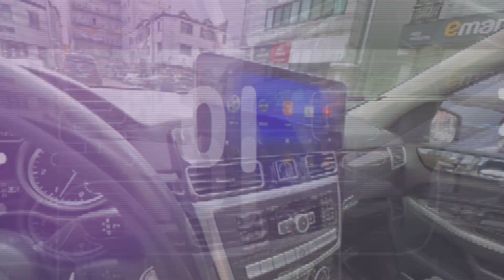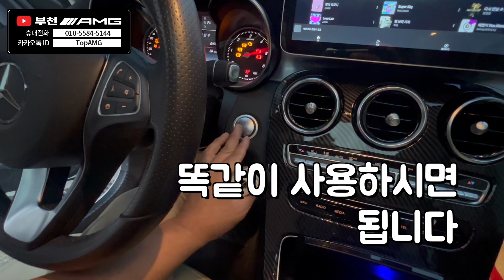이거 탈거 어떻게해? 원격시동 실패! 벤츠 C클래스 원격시동 근접도어 [부천AMG]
*안드로이드올인원 직구대행
* 모든 직구 안드로이드, 카플레이, 안드로이드 오토, 앰비언트, 3D 어라운드 뷰 장착 가능
- 로이텍 (로이 안드로이드, 로이키 원격시동) 경인 지역 전문 장착점
  국산차종 다량 마감재 올인원 보유
- 루마 버텍스 부천 상1동점 (글라스틴트, 버텍스 반사 전문)
- 엑스엠 xm (천장 TV, 안드로이드 and 스마트 TV 리어모니터) 전문 장착점
- 오토존 & 케이픽 전문 장착점
(안드로이드 올인원, 카플레이&안드로이드오토, 전동 트렁크, 3D 어라운드뷰)
- 포커스 안드로이드 리어모니터 장착점 (노바z9, x13 등)
- ​그 외 (BMW M핸들, 벤츠 잠자리 핸들)
3D 어라운드뷰, 천장 안드로이드, 전동 트렁크, 블랙박스, 보조 베터리

* 모든 작업 저렴하고 깔끔한 작업으로 보다 만족스럽고
가성비 좋은 부천AMG가 되도록 최선을 다하겠습니다.

- 부천 AMG